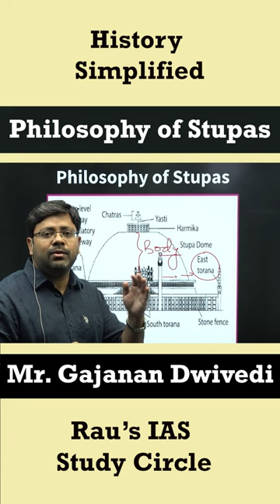History Simplified | Philosophy of Stupas | By Gajanan Dwivedi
The architecture of Stupa and Buddhist philosophy are much connected with each other